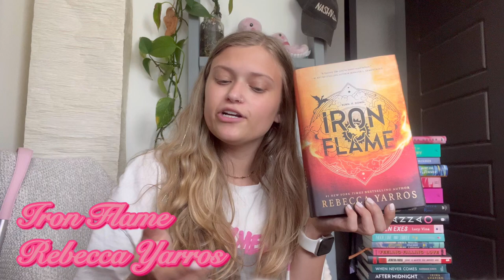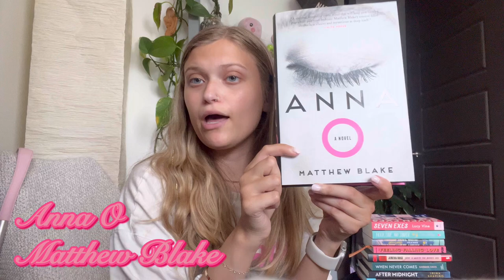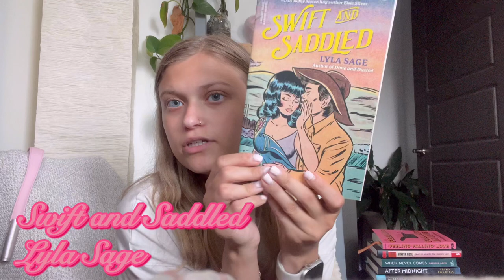EVERY Book I’ve Bought In The Past 2 Months 📚🥁🌸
CHAPTERS:
0:00 INTRO
0:37 IRON FLAME
1:11 ANNIE BOT
1:42 A COURT OF MIST AND FURY
1:56 THE HOUSEMAID
2:50 JUST FOR THE SUMMER
3:25 WILD LOVE
4:25 A COURT OF WINGS AND RUIN
4:46 DIVINE RIVALS
5:48 ANNA O
6:49 SEVEN EXES
7:21 HOOK, LINE, AND SINKER
8:08 SWIFT AND SADDLED
8:29 THE FEELING OF FALLING IN LOVE
10:02 HOME IS WHERE THE BODIES ARE
11:22 WHEN NEVER COMES
12:25 AFTER MIDNIGHT
13:30 THE RETURN OF ELLIE BLACK
14:25 OUTRO

 ⁃ Parade
ASHLEYKOEHLERR

Music
Intro: …Ready For It? - Taylor Swift